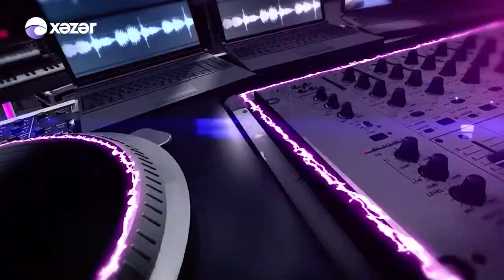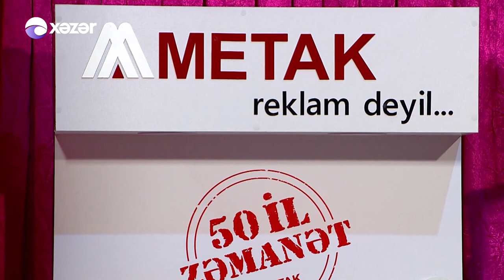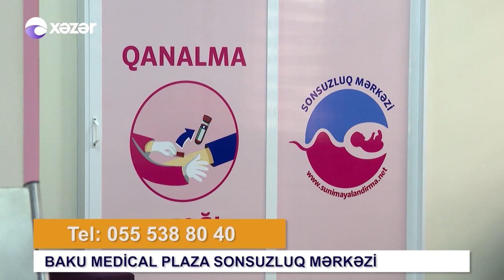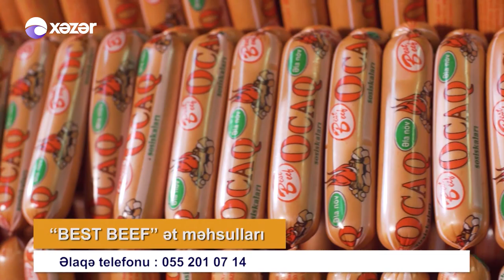Ay Zaur - Mənsum İbrahimov 31.05.2020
Qonaq : Mənsum İbrahimov

00:22 Mənsum İbrahimov - Nərgizim
28:03 Mənsum İbrahimov - Çırpınırdı Qara Dəniz
52:35 Mənsum İbrahimov - Mirsi